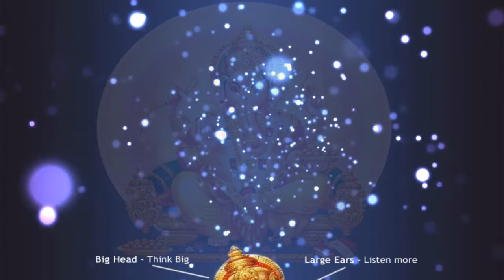एक सच्ची कहानी - पार्वती जी और गणेश जी की एक अद्भुत कहानी! Ganesh ji ke vrat ki katha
Created By - Pradeep Kumar 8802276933 JIWAN JINE KI KLA SPIRITUAL